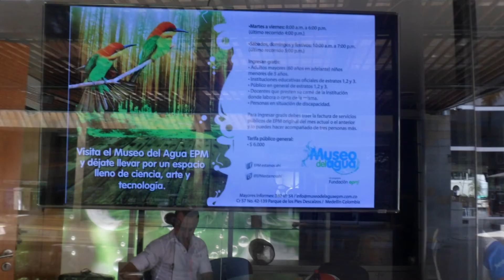Imagenes de Medellin Diurnas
Imágenes de Medellin Diurnas.
Medellín es una ciudad colombiana vibrante y llena de vida, y es un lugar ideal para tomar fotografías impresionantes durante el día.